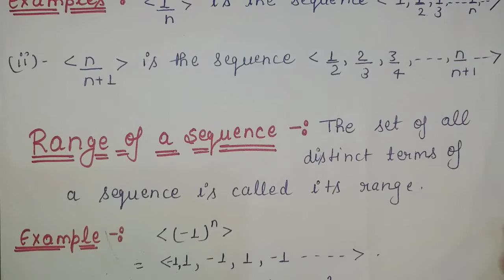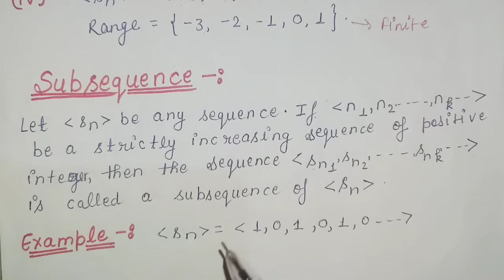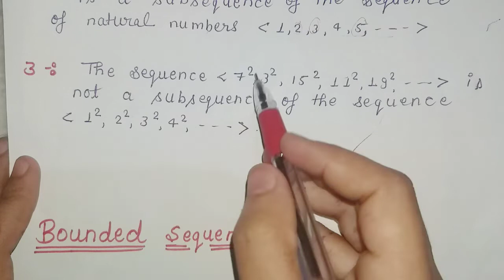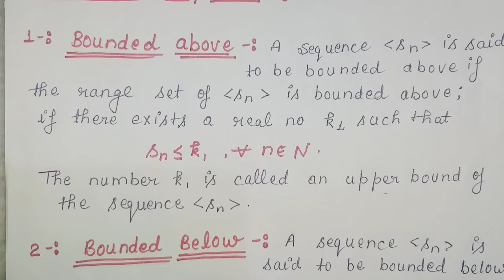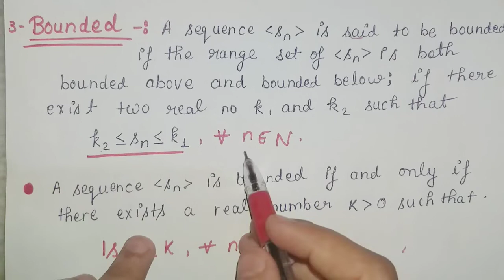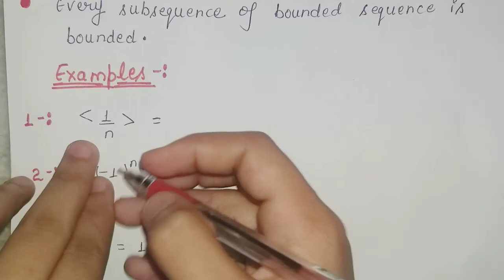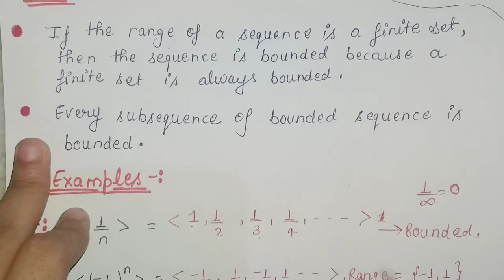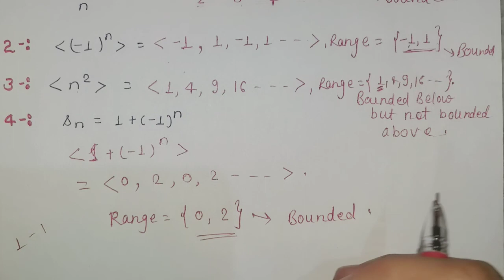Sequence of Real Number | Range of Sequences | Subsequences | Bounded and Unbounded Sequences | L-1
about this video :
Sequence of Real Number | Range of Sequences | Subsequences | Bounded and Unbounded Sequences |
aj ki is video m ham discuss karenge Sequence of Real Number ,Range of Sequences ,Subsequences , Bounded and Unbounded Sequences  bare m . aur inke examples  ko samjenge . ye topic exam k point of veiw se important h isliye is video ko bina skip kiye pura dekhe .